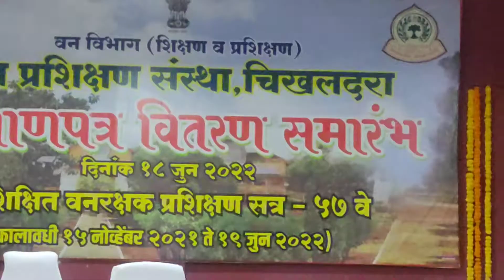वन प्रशिक्षण संस्था चिखलदरा ( साहसी करिअर )9420076930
जंगलाचे  रक्षण, वन संवर्धन, खेळ, संघटन, साहस अशा विविध बाबीचे प्रशिक्षण